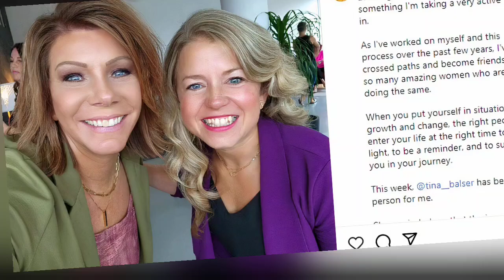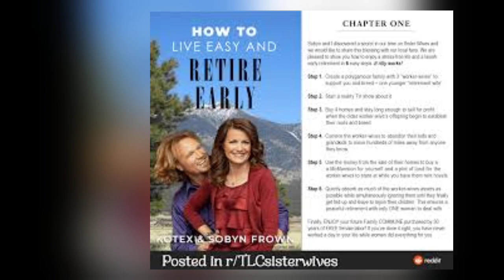Finally! Robyn blames Meri / Christine and Janelle are called to court!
In this episode, we delve into Meri Brown's revealing podcast appearance on "Miss Understood with Rachel Uchitel." The Sister Wives star, who was the last to leave Kody Brown, opens up about her evolving views on polygamy and her personal journey. Meri reflects on her early years with Kody, their non-existent dating period, and the ultimate reasons behind the dissolution of their plural marriage. She also discusses her upbringing in a polygamous family, the challenges of jealousy, and her current stance on relationships. Tune in to hear Meri's candid thoughts and her new outlook on life after polygamy.

This content is copyrighted to {Channel Name:UR. Sister Wives}. Legal action will be taken against those who violate the copyright of the following material presented.